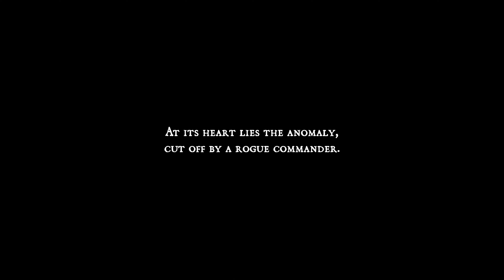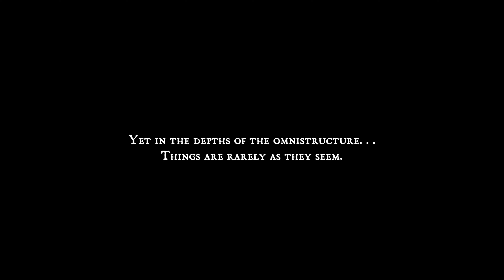BLEAK FAITH FORSAKEN | PT1 ( 4k HDR )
Bleak Faith: Forsaken una joya indie echa por un equipo de 3 personas al estilo souls imprescindible para el que les gusta el genero

Esto me ayuda a traer más contenido al canal